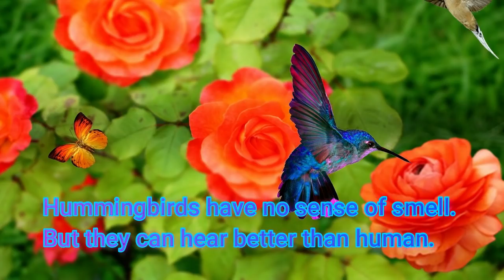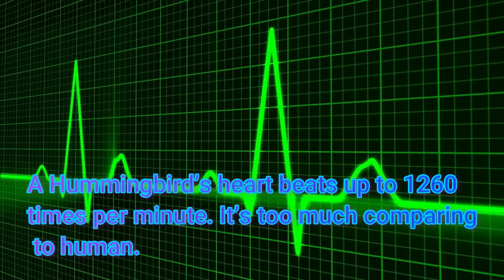7 Interesting facts about Hummingbird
There are many birds that are interesting. Hummingbird is one of them. Here are some fascinating facts about the world’s smallest bird Hummingbird.
In this video you will learn some interesting facts about the world's smallest bird Hummingbird.